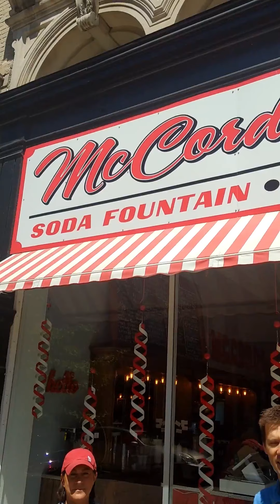People in Your Neighborhood Part 2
Dr. Jimmy interviews Denise Bootsma, owner of McCord Candies, and Makenzie Kus, owner of Something Blue Bakery in Downtown Lafayette.